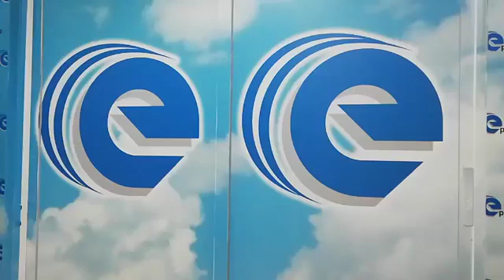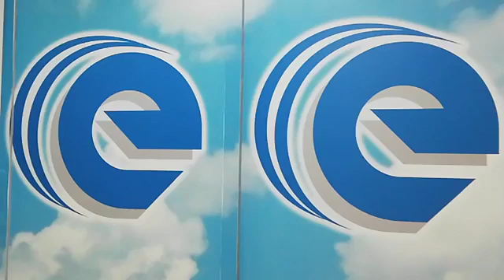EPICENTRO INFORMATIVO 24 ENERO 2020